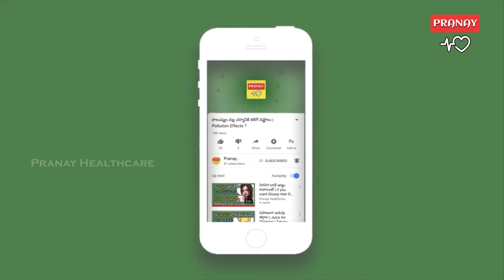Doing Less on Bed ? || Did you know why we use Flowers in Bed Room ?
Doing Less on Bed ? || Did you know why we use Flowers in Bed Room ? ||pranay